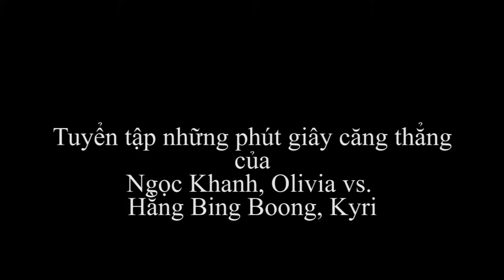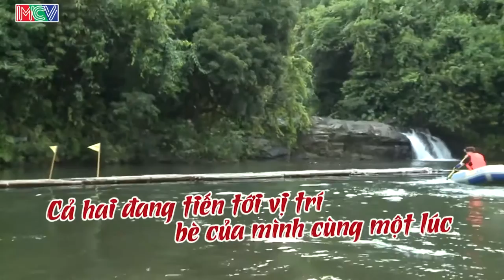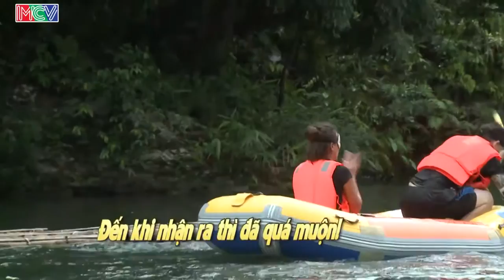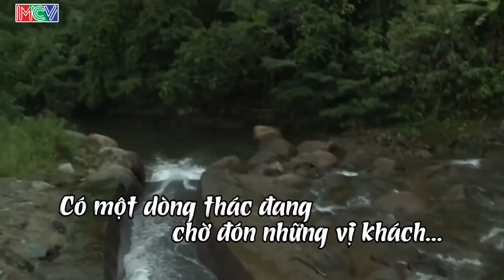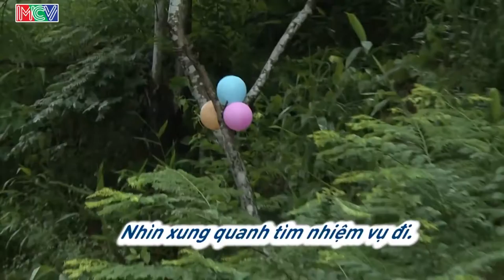Tuyển tập những phút giây căng thẳng của Ngọc Khanh, Olivia vs Hằng Bing Boong, Kyri (Phần 1)